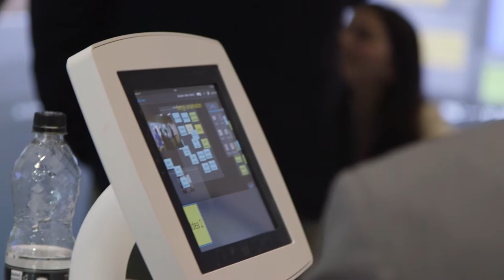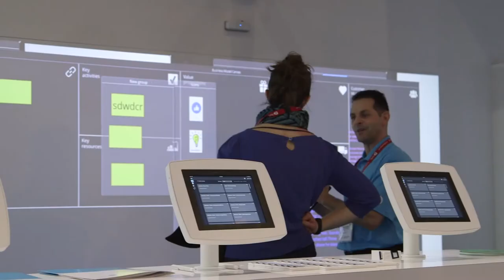Nureva Span - A game changer for education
Andy Edwards, Deputy Head Teacher from Hadlow Rural Community School describes how Nureva Span is a gamechanger technology for Education